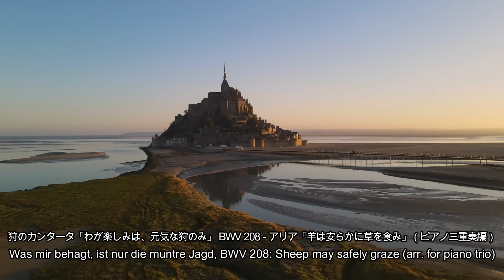ちょこっとバッハ〔30分タイマークラシック〕／Just a little Bach〔30 minute timer classical music〕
ちょっとした作業や休憩時間のリフレッシュに…30分のタイマーとして活用できる、ゆったり過ぎず早すぎず、ほどよく快適なテンポのバッハ名曲集♪

A collection of Bach's masterpieces at a comfortable tempo, neither too slow nor too fast, that can be used as a 30-minute timer to refresh you during a short work or break time.

【J.S.バッハ／Johann Sebastian Bach 】
♪00:00～
ブランデンブルク協奏曲第3番 ト長調 BWV 1048－I. アレグロ
Brandenburg Concerto No. 3 in G Major, BWV 1048－I. Allegro

♪05:02～
フルート・ソナタ ハ長調 BWV 1033－IV. メヌエット I-II
Flute Sonata in C Major, BWV 1033－IV. Menuet I-II

♪07:47～
メヌエットト長調, BWV Anh. 114 (ヴァイオリンとピアノ編)
Minuet in G Major, BWV Anh. 114 (arr. for violin and piano)

♪09:23～
無伴奏ヴァイオリン・パルティータ第3番 ホ長調 BWV 1006 - IV. メヌエット I, II
Violin Partita No. 3 in E Major, BWV 1006－IV. Menuet I and II

♪14:03～
前奏曲、フーガとアレグロ 変ホ長調 BWV 998－アレグロ
Prelude, Fugue and Allegro in E Flat-Major, BWV 998－Allegro

♪17:45～
心と口と行いと命もて BWV 147 - コラール「主よ、人の望みの喜びよ」（編曲：L. ストコフスキー）
J.S.Bach／Herz und Mund und Tat und Leben, BWV 147: Chorale: Jesus bleibet meine Freude (Jesu, Joy of Man's Desiring) (arr. by L. Stokowski for orchestra)

♪21:16～
パルティータ第5番 ト長調 BWV 829 - 第6曲 パスピエ
Partita No. 5 in G Major, BWV 829: VI. Passepied

♪23:08～
狩のカンタータ「わが楽しみは、元気な狩のみ」 BWV 208 - アリア「羊は安らかに草を食み」（ピアノ三重奏編）
Was mir behagt, ist nur die muntre Jagd, BWV 208: Sheep may safely graze (arr. for piano trio)

♪27:34～
ブランデンブルク協奏曲第1番 ヘ長調 BWV 1046－III. アレグロ
Brandenburg Concerto No. 1 in F Major, BWV 1046－III. Allegro